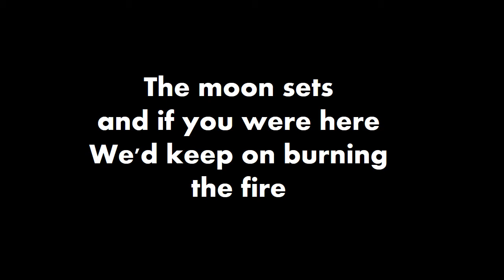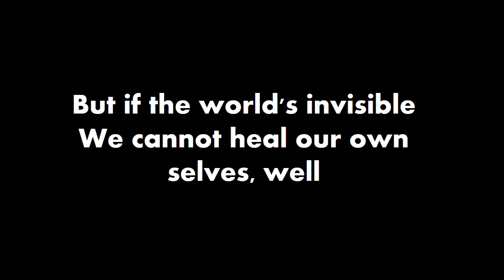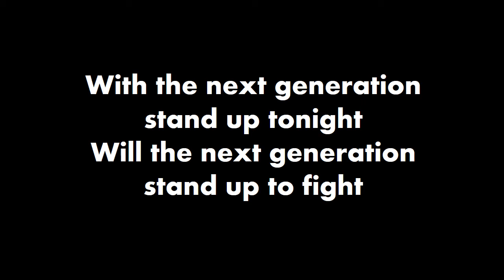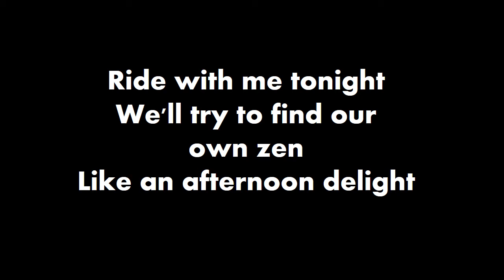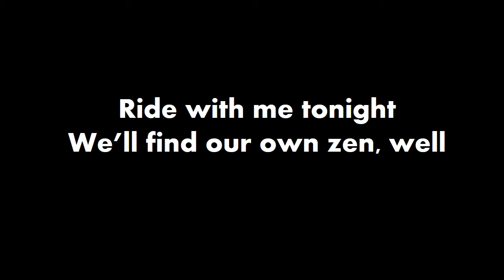Moonset Lyric Video - Franco